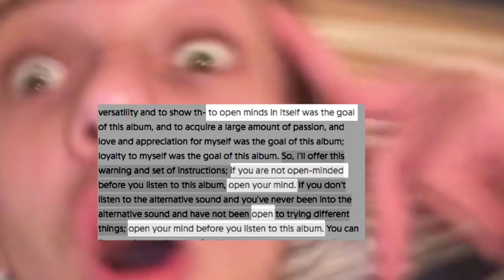XXXTENTACION!?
I mean it is really ... this album... ughhhhhhh... This video is such cancer

XXXTENTACION / Caroline Records, Bad Vibes Forever & UMG Recordings, Inc./ Featuring Carlos Andrez, Joey Bada$$, Judah, Matt OX, PnB Rock, Rio Santana & Travis Barker / Soundcloud Rap / Alternative RnB / Meme / 2018

Kinda a YouTube Poop or YTP